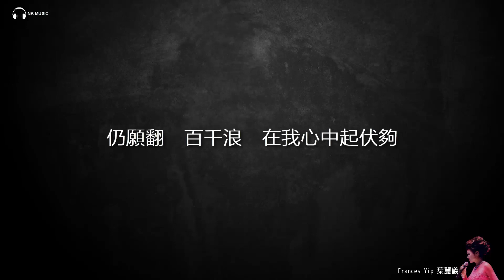上海滩 - 叶丽仪 Francis Yip I 電視劇【上海灘】主题曲 I 作词：黄霑 I 作曲：顾嘉煇 I 编曲：顾嘉辉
《上海滩》是叶丽仪演唱的一首歌曲，由顾嘉辉作曲，黄沾填词，收录于叶丽仪1980年发行的同名专辑《上海滩》中。该曲是周润发、赵雅芝主演的电视剧《上海滩》的主题曲。黄沾表示创作这首歌曲的灵感源于他拉肚子的经历，歌词“浪奔，浪流，万里滔滔江水永不休”由此而出。黄沾创作此曲时，时间非常仓促，由于没有传真机，他跟顾嘉辉是打电话合作的。顾嘉辉在电话中把曲子唱出来，黄沾抄录之后还要唱一次给他听，对一对有没有错；而黄沾只用了20分钟就把词填好了。

《上海滩》
无线电视剧'上海滩'主题曲
作词：黄霑
作曲：顾嘉煇
编曲：顾嘉辉

浪奔　浪流　万里滔滔江水永不休
淘尽了　世间事　混作滔滔一片潮流
是喜　是愁　浪里分不清欢笑悲忧
成功　失败　浪里看不出有未有

爱你恨你　问君知否　似大江一发不收
转千湾　转千滩　亦未平复此中争斗
又有喜　又有愁　就算分不清欢笑悲忧
仍愿翻　百千浪　在我心中起伏够